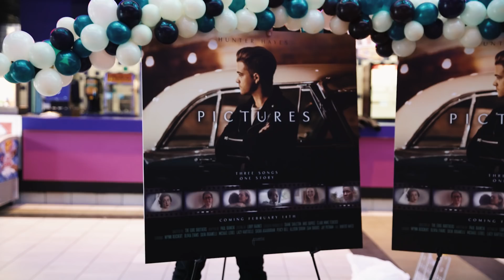Hunter Hayes - Pictures Premiere Party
A look behind the scenes of the premiere party for Pictures, a three-part mini-motion picture project inspired by the characters depicted in the canvases painted during the "Rescue" video. Three songs tell one cohesive story through the videos for "You Should Be Loved" feat. The Shadowboxers,  "More" and "This Girl." In the final open-ended scene viewers will be left with one question…what's next?